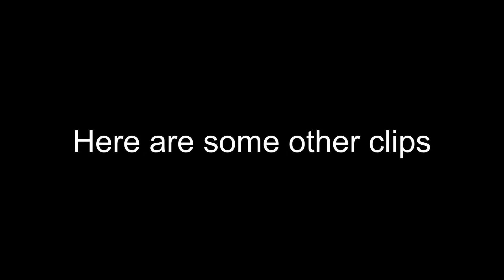Bobyang | Highlights #2 ($300 in cash cup)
Like and sub! Second mobile highlight vid!

Song: shah - moementum beats